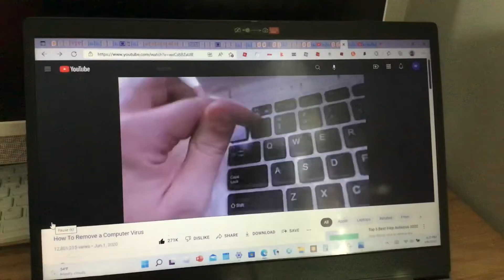Add yourself in the computer virus (round 1)